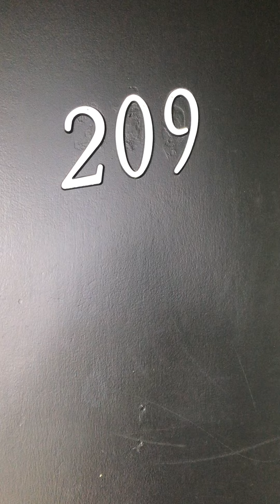530 24th St #209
SG REAL ESTATE CO